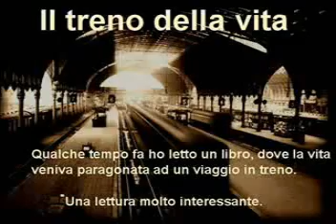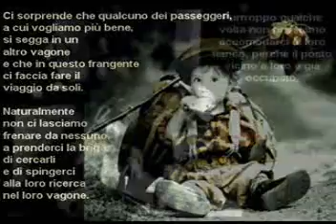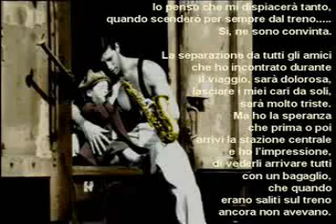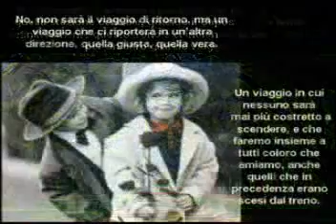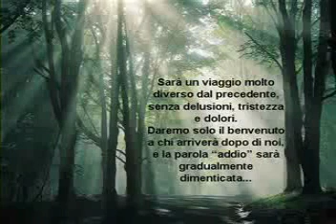IL TRENO DELLA VITA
e...la ricerca del senso della vita. continua.